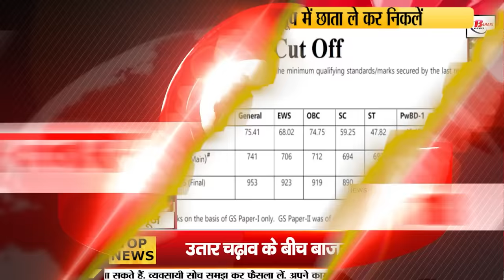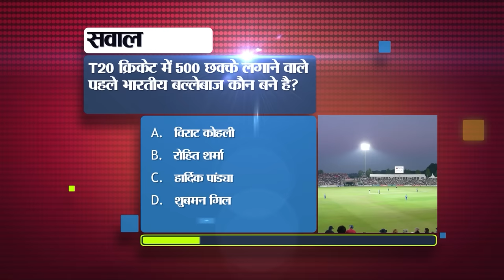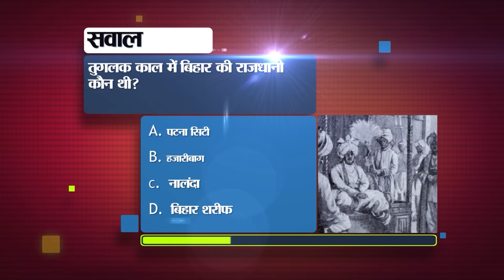Bihar News Live Today of 19th April 2024.Weather Bihar,Voting in Bihar,Election Bihar,Voter Id Card.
Bihar News Live Today 19th April 2024.Bihar Vacancy,Weather of Bihar,CM Nitish Kumar,Voting in Bihar, Manisha Rani

1. Apply for more than three thousand posts for SSC CHSL

2. Voting will be held today on these four seats of Bihar

3. Today in Bihari Tourism we will talk about Bela Palace.

4. More than three thousand drivers will be recruited for Dial 112

5. Three more trains will operate from Bihar to Delhi

6. Notice issued to 100 COs for negligence in filing and rejecting

7. Know the rules for updating ten year old Aadhaar card
8. Manisha Rani gave advice to YouTubers who show off

9. Chief Election Commissioner appeals to voters

10. Today in Bihari Pehchan we will talk about Manas Bihari Verma.

11. The room where EVM is kept is called strong room for this reason.

12. This was said regarding fire prevention in schools, malls, shops and other places.

13. Possible to withdraw money from PF account for treatment

14. Know today's weather in Bihar

15. Fake liquor factory exposed in Madhubani

16. Bihar Police arrested the criminal with bounty on his head

17. UPSC released the cut off of the exam

18. Pawan Singh will start election campaign with road show

19. BJP complained to the Election Commission about the crowd abusing Tejashwi Yadav in his meeting.

20. Giriraj Singh will file nomination for Lok Sabha elections today

21. Rahul Gandhi's election rally in Bihar tomorrow, Mallikarjun Kharge will reach Kishanganj today.

22. CSK vs LSG match today in IPL 2024

23. Today is a very special date in the history of India.

24. This great feature is coming in Google Map

25. Amid ups and downs, the market again declined

26. Apply for blood bank license

27. Former RJD MP Bulo Mandal joins JDU